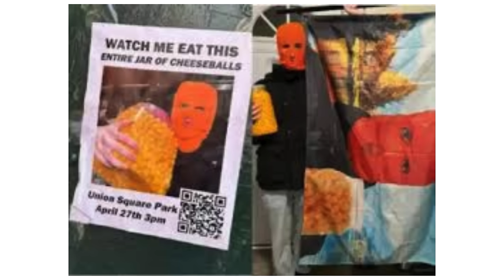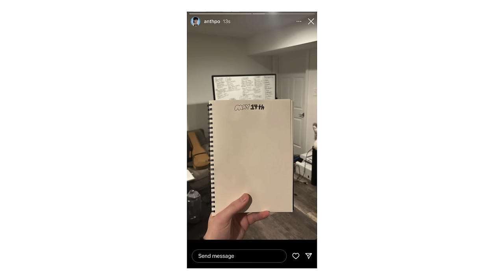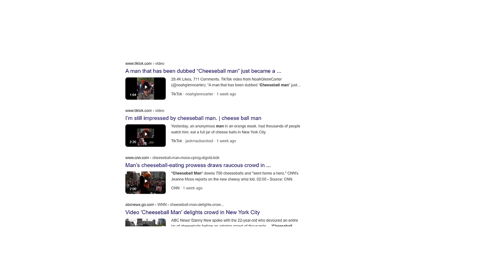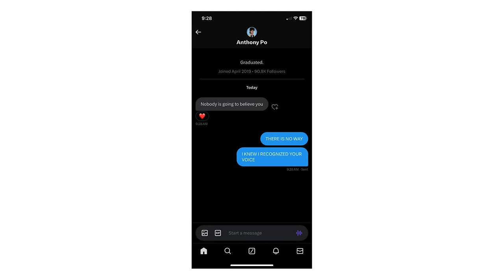Cheeseball Man Unmasked: Anthpo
I found cheeseball man's true identity and its exactly who you think it is. Anthpo's return to youtube is only a few days away and he's already returning with a bang. May 14th has more in store than we think...